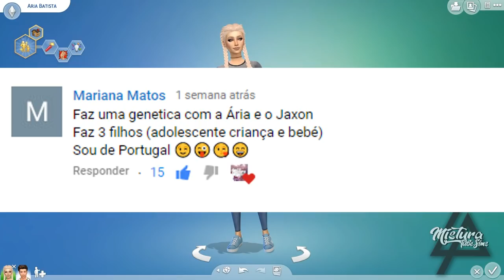The Sims 4 | Desafio da Genética | ARIA (100 BEBÊS) E JAXON (NAMORADO)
❤Me Sigam  ⇩⇩   ❤Follow Me ⇩⇩
❤Grupo Facebook ⇩⇩ :

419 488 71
1888948
318 798
520